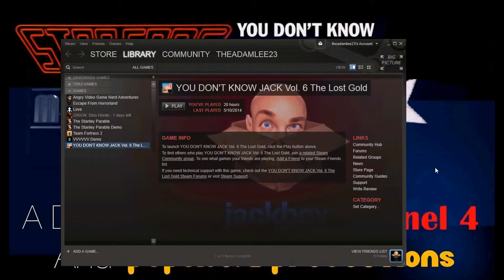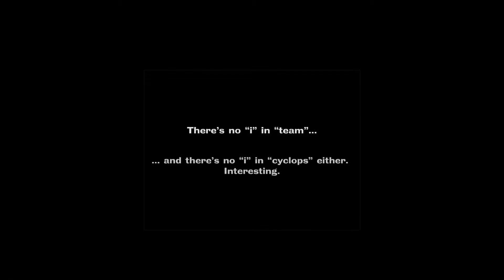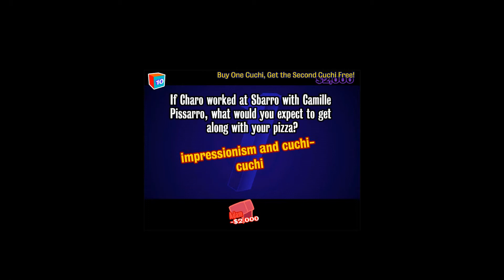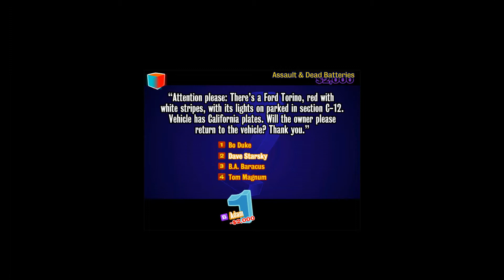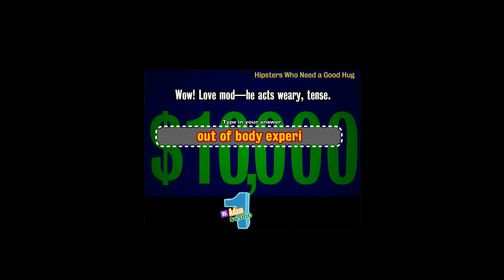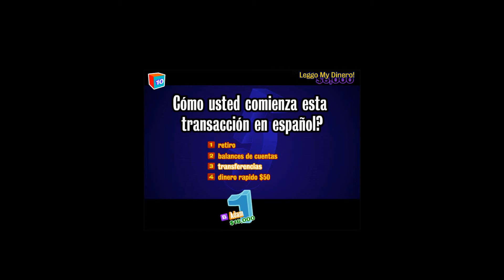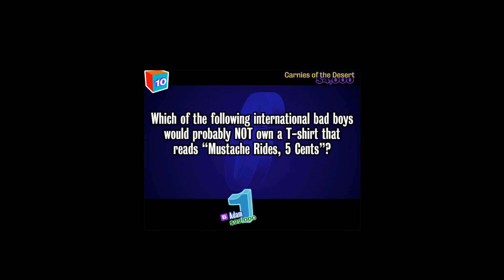Adam's YDKJ Birthday Countdown: Day 9 of 23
Birthday Total: $44,000